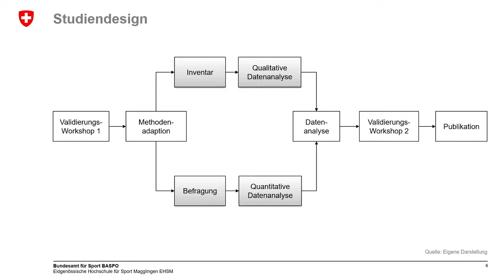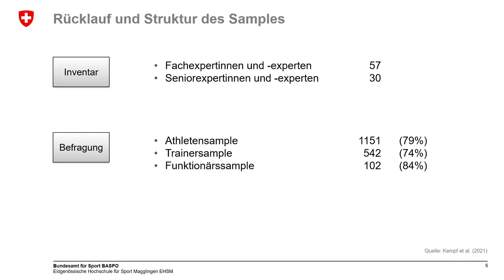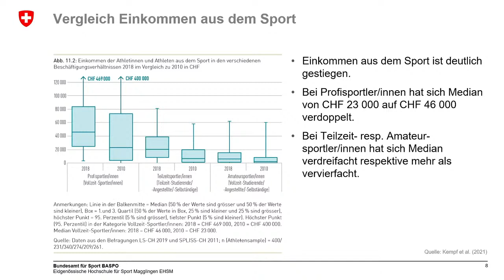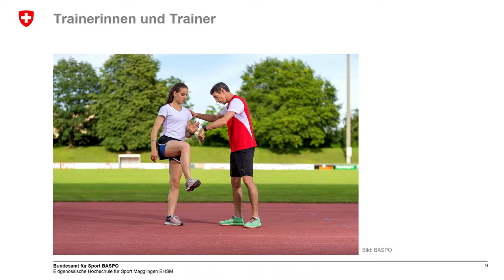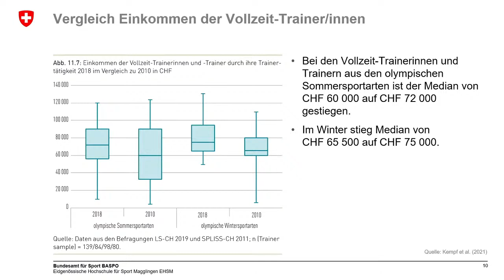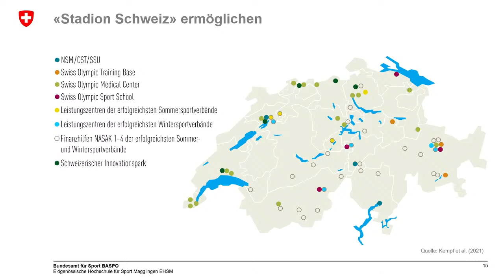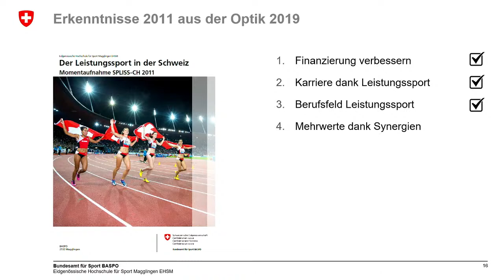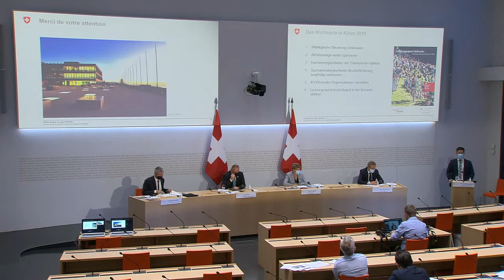28.06.2021 - BR Amherd zur Studie «Leistungssport Schweiz»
Die Eidgenössische Hochschule für Sport Magglingen EHSM am Bundesamt für Sport BASPO stellt in Zusammenarbeit mit Swiss Olympic, dem Dachverband des Schweizer Sports, die Studie «Leistungssport Schweiz» bereit. Dieser Nachfolgebericht der gleichnamigen Studie aus dem Jahr 2011 zeigt den Stand der Schweizer Leistungssport-Politik im Jahr 2019 sowie die sportpolitischen Entwicklungen seit 2011 auf.